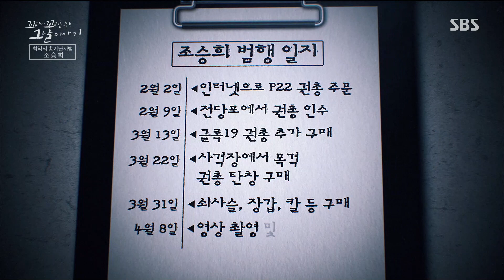“마치 하나의 시나리오를 쓰듯이” 조승희의 철두철미한 범행 계획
꼬리에 꼬리를 무는 그날 이야기에서는 미국의 버지니아 공대 유학생 조승희가 벌인 총기 난사 사건에 대해 이야기한다.

☞ 목요일 밤 10시